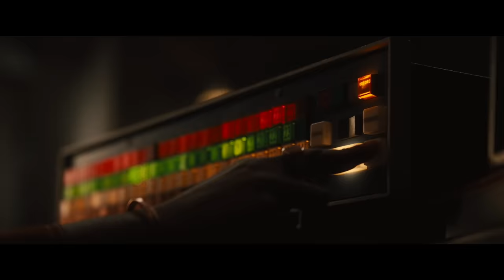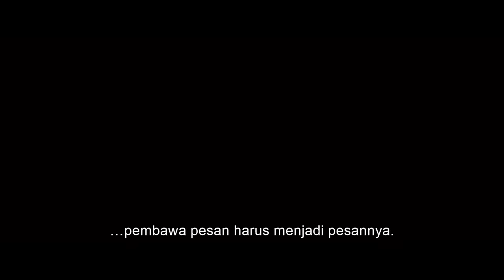Bob Marley: One Love - Official Trailer (2024 Movie)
BOB MARLEY: ONE LOVE merayakan kehidupan dan musik seorang ikon yang menginspirasi generasi melalui pesan cinta dan persatuannya. Di layar lebar untuk pertama kalinya, temukan kisah kuat Bob dalam mengatasi kesulitan dan perjalanan di balik musik revolusionernya. Diproduksi bekerja sama dengan keluarga Marley dan dibintangi oleh Kingsley Ben-Adir sebagai musisi legendaris dan Lashana Lynch sebagai istrinya Rita, BOB MARLEY: ONE LOVE tayang di bioskop pada tahun 2024.